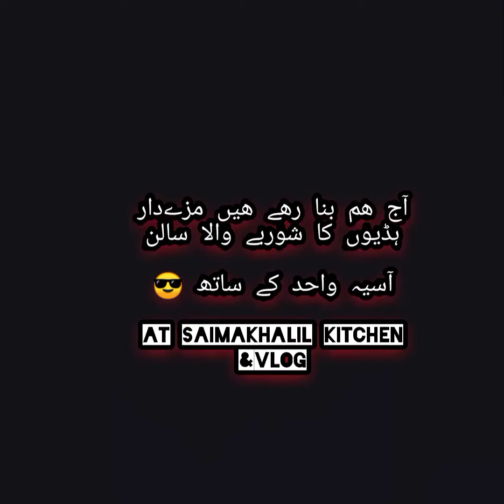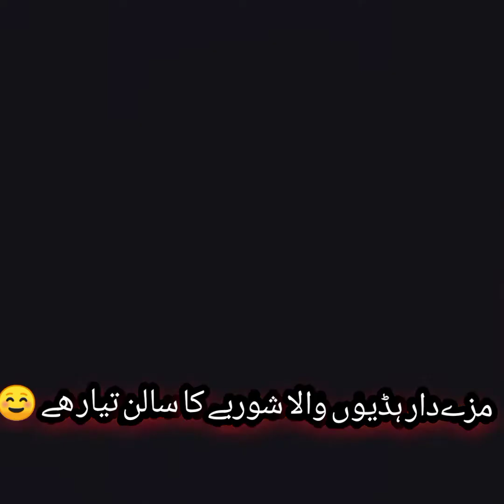مزےدار ہڈیوں کا شوربے والا سالن 😊اسپائیسی🥵ذائقہ اور لذت سے بھرپور ☺️آسیہ واحد کے ساتھ 😎